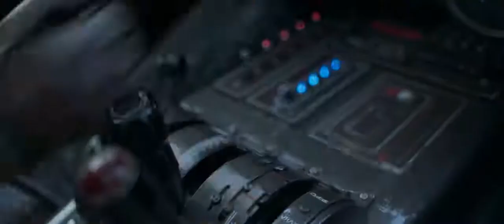Solo: a Star Wars story - Trailer italiano ufficiale HD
Trailer italiano di Solo a Star Wars story